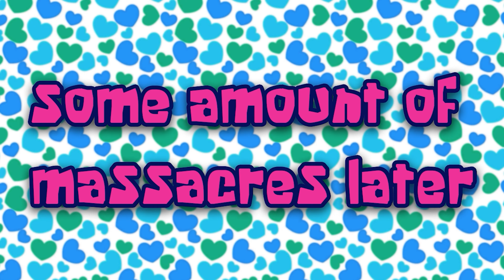HE LIVES ON | Elden Ring walkthrough part 101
HES ALIVE ish
and also exploring the path to Malenia

Elden Ring gameplay #101